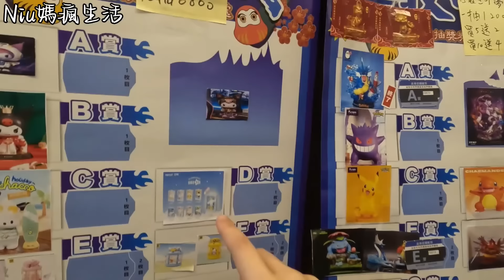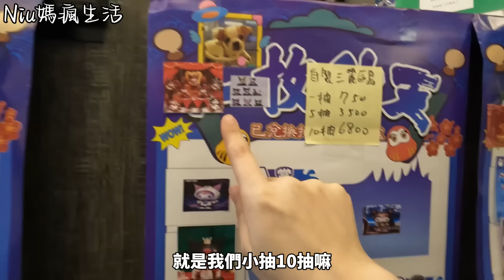［Niu媽一番賞］終於我也有今天！一發入魂！被老闆拒絕往來了~開箱妞媽~還有重大事項宣布#一番賞#一番くじ#夾娃娃#UFOキャッチャー#盲盒#扭蛋#親子#開箱